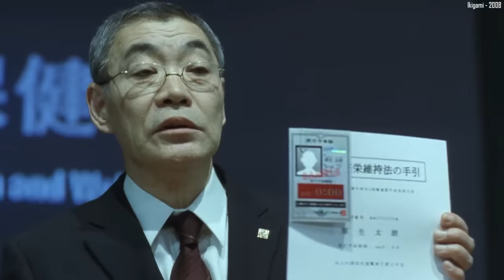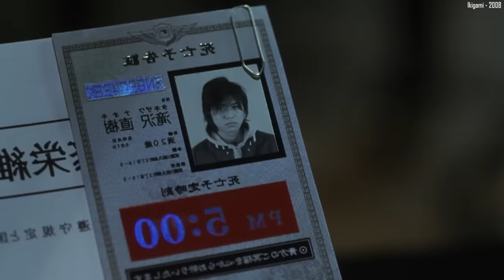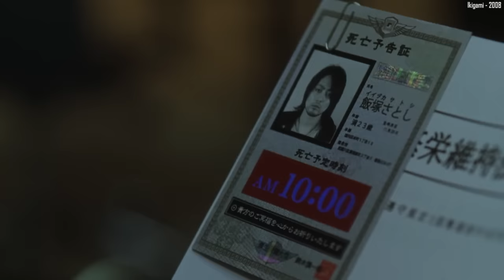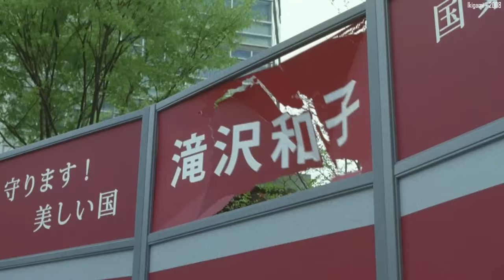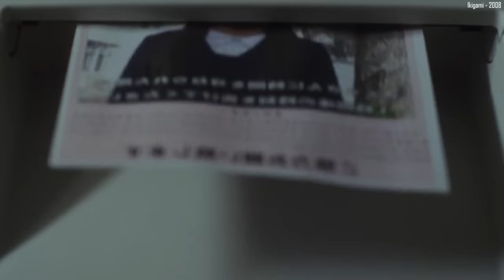தினமும் ஒருவரை குழுக்கள் முறையில் தேர்ந்தெடுத்து கொல்லும் ஜப்பான் அரசாங்கம்- MR Tamilan